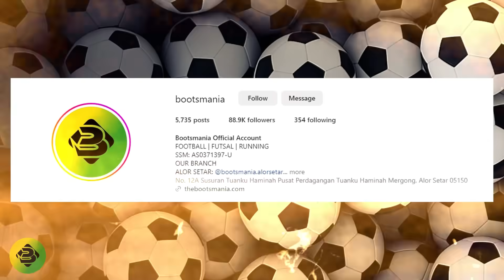THOMAS MULLER- Most Underrated Player Zaman Moden🔥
Link Youtube Bootsmania